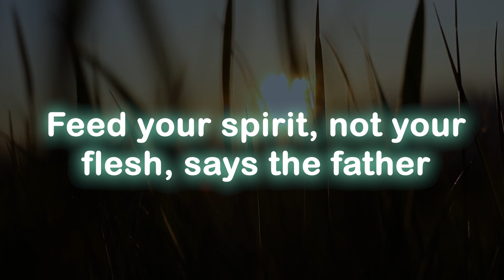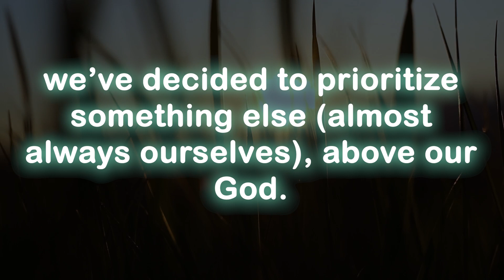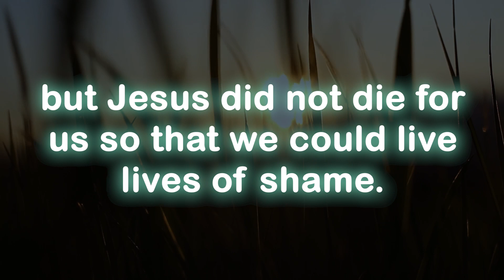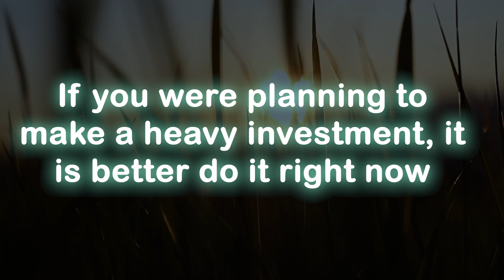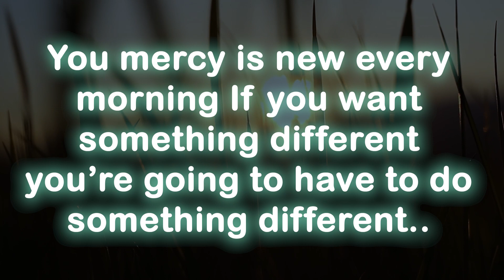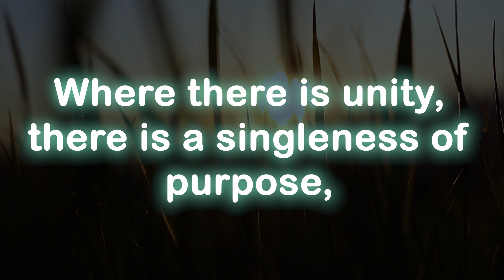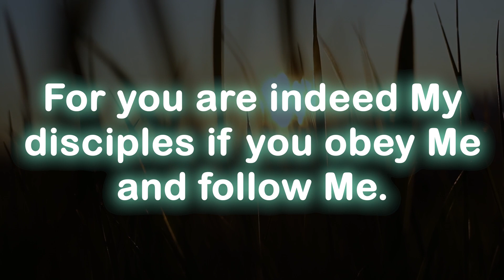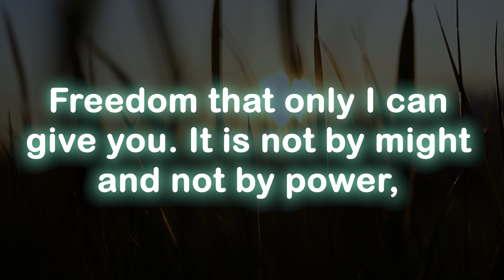God message today 🦋 God message for me today 💕 prophetic word 💕 prayer